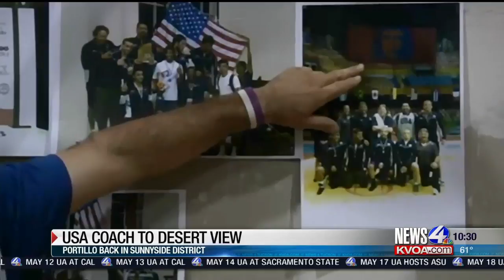Sahuaro Grad Alex Verdugo Shines With Dodgers / Ex-Teammates talk about Verdugo